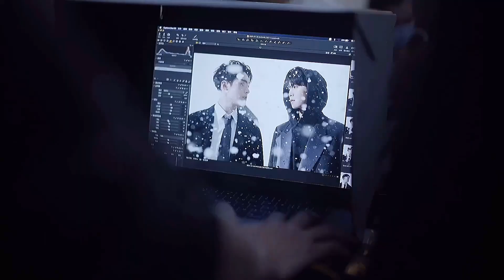曾舜晞 & 肖宇梁 Zeng Shunxi & Xiao Yuliang - miniBAZAAR - 时尚芭莎三月刊 芭莎十年之约 BTS #2 宇日俱曾